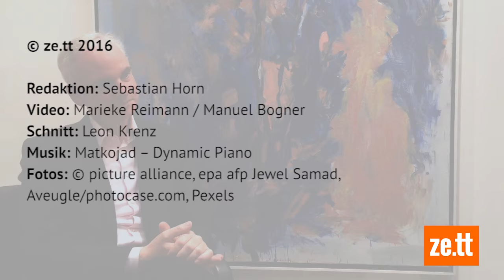Interview mit EON-Vorstand Johannes Teyssen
"Haben Sie ein Gewissen?", wollte ein ze.tt-User wissen. Teyssen verzieht das Gesicht: "Natürlich habe ich eins." ze.tt fragte den Vorstandsvorsitzenden von EON nach Umweltverschmutzung, Kohlekraftwerken und seinem eigenen Stromvertrag.

Redakion: Sebastian Horn (@herrhorn)
Video: Marieke Reimann (@riemreim), Manuel Bogner (@manuelbogner)
Schnitt: Leon Krenz (@leonkrenz)